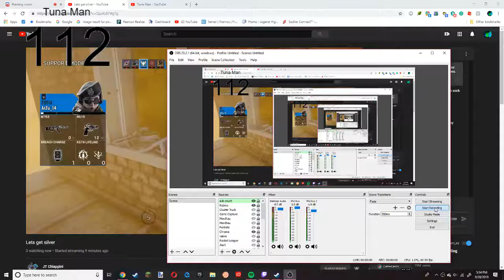SUB TO JT CHIAPPINI DO IT DO IT